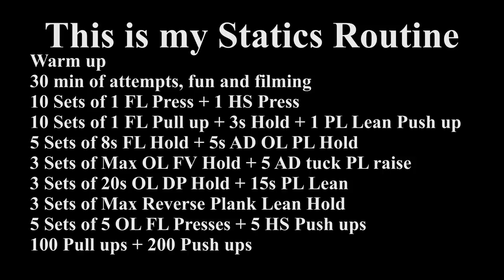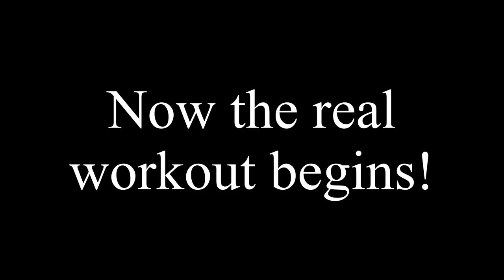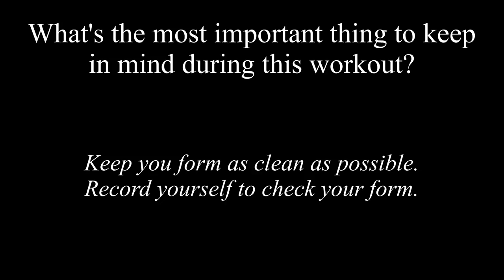My Statics Workout Routine